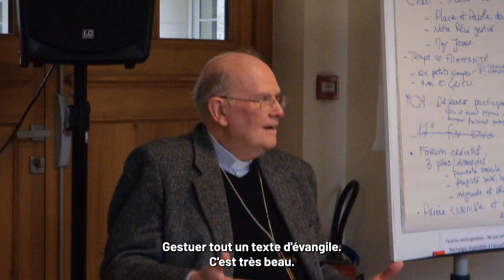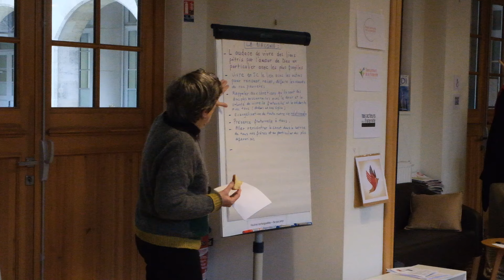TEASER - Fête de la diaconie 2024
La Fête de la diaconie du diocèse de Bordeaux aura lieu les 1er et 2 juin. Découvrez les préparatifs de ce grand rassemblement diocésain.

Réalisé par Jean Brédon
Crédit musique Djobeer